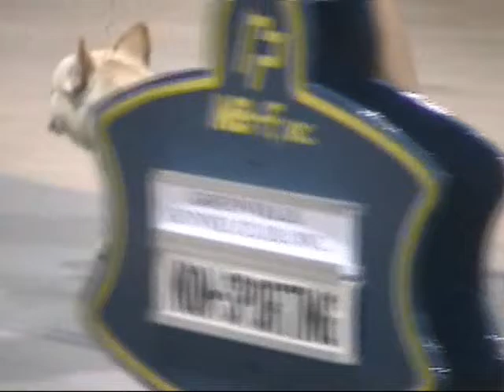Joshua at Greenville Feb. 2010 BOB.wmv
We are preparing Joshua to compete in the 2010 Top 20 Invitational. It is just about time that cream boy beats all those brindle pooches, heehee. Joshua sired some nice, large litters, with cream, brindle and pied pups. Two of his pied puppy bitches competed at this show and I will show them in next video (together with Rosy's puppy bitch who got herself Best of Winners for 5 point Major).